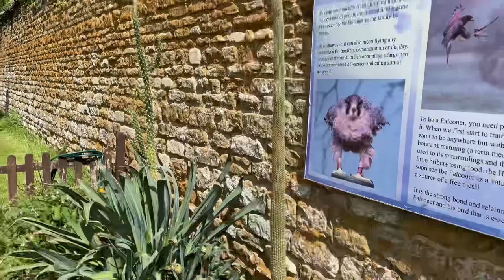Weekly vlog: peregrines and lots more !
Come along on life’s journey with me ; this week baby peregrine to mystery shrews!